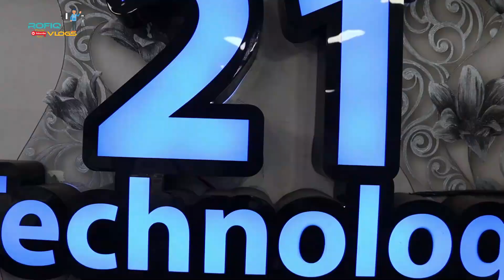ল্যাপটপ কিনলে মোবাইল ফ্রী😱Big Offer Used Laptop🔥Best Price Used Laptop @21 Technology | Rofiq Vlogs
21 Technology
House No: 09 , Main road, Sajeda Mansion (1st floor)
Mirpur -10 ( in front of metro rail pillar number 251)